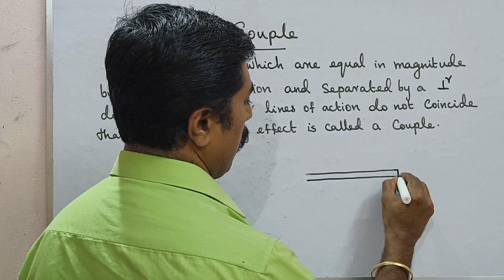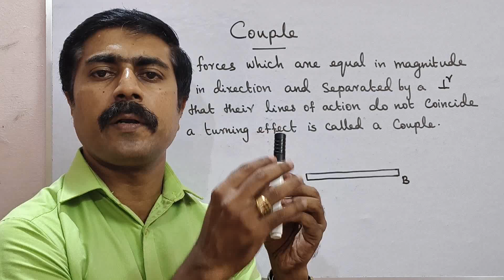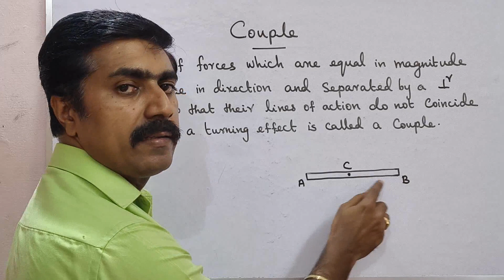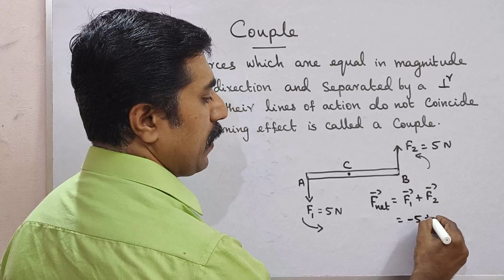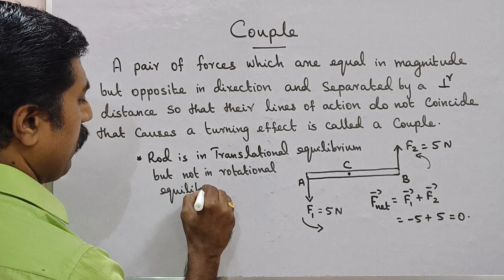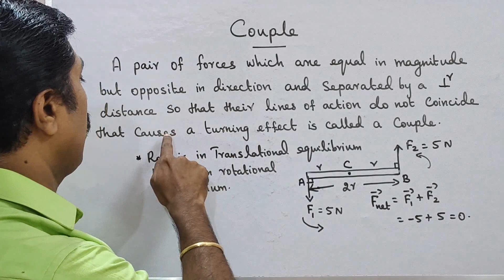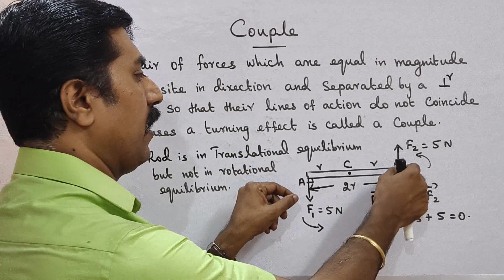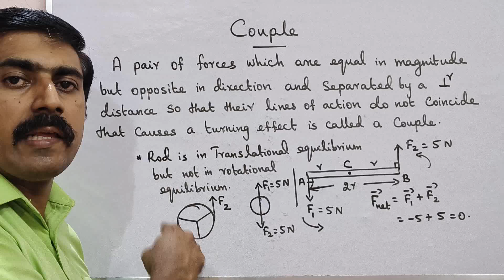11 Physics|Couple|Unit 5|Motion of system of particles|Rigid bodies|sky physics